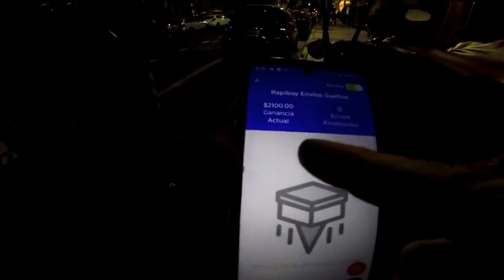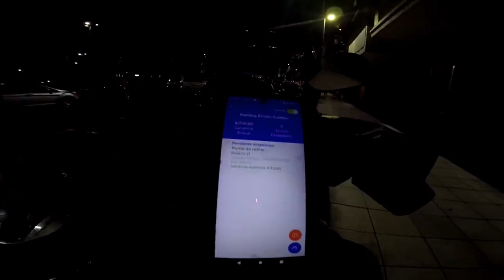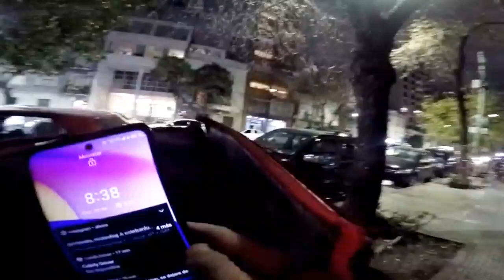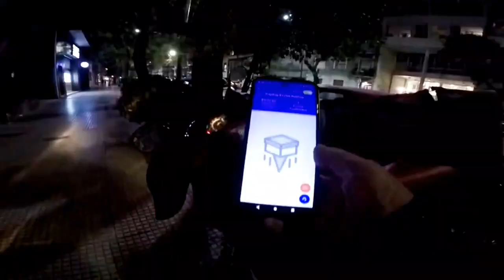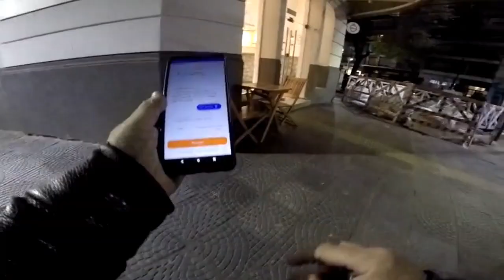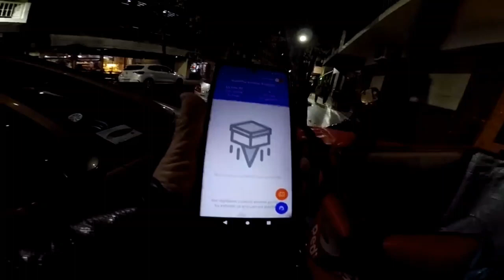🔴 TRABAJANDO en RAPIBOY/ENVIOS SUELTOS🔴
🔴¿Sabes que gano dinero conduciendo con Cabify? ¡Y tú también puedes! Únete usando mi código CX7V2B66R y convierte tu tiempo en ganancias :bigsmile: Regístrate